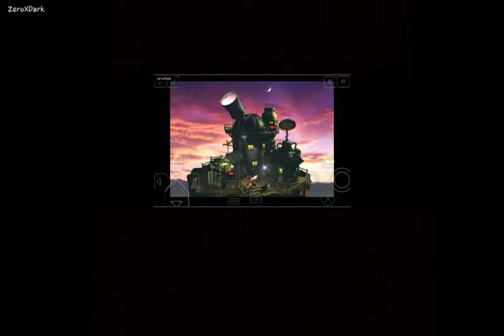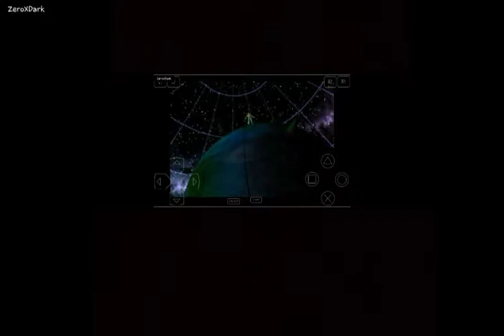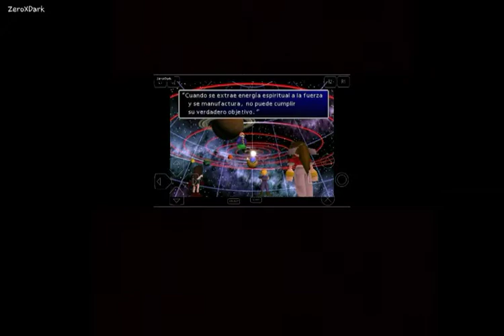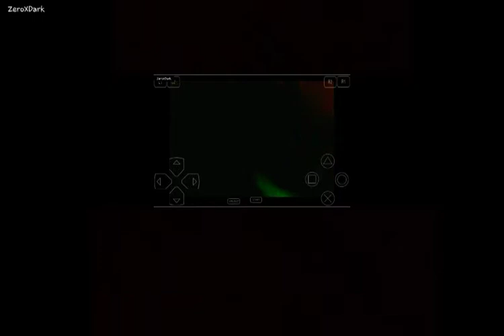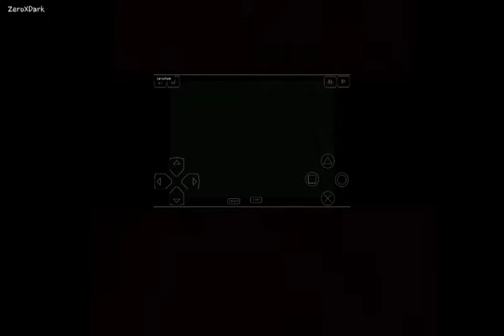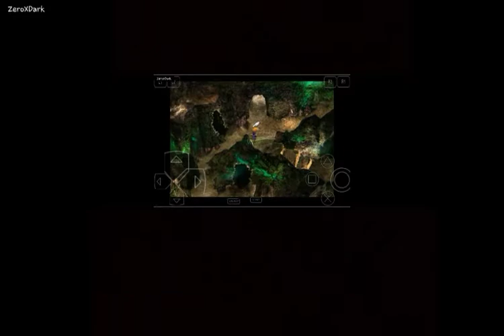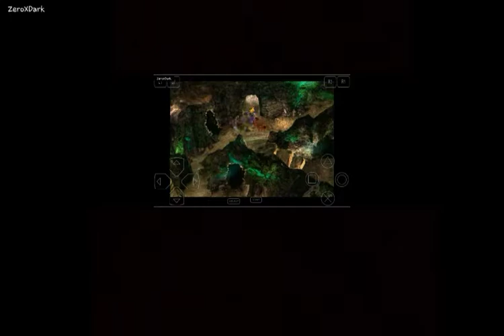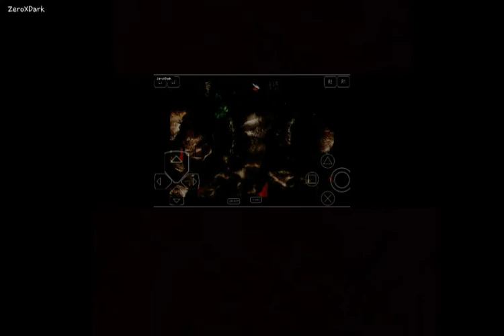Final Fantasy VII | El Cañon Cosmo | Capitulo #17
El vídeo se fue a la mierda(no se como) tuve que grabarlo de otra forma para poder salvarlo (no tiene sonido y se ve pequeño) perdón por el inconveniente.

Final Fantasy VII sigue la línea argumental independiente de su predecesor mostrándonos en esta ocasión un mundo distópico en el cual su protagonista, un mercenario llamado Cloud Strife, ex-integrante de SOLDADO, se une a un grupo de terrorismo ambiental conocido como AVALANCHA, el cual se enfrenta a los planes de la mega corporación Shin-ra Inc. que se encuentra drenando actualmente la energía del planeta donde se desarrolla el juego para alimentar sus reactores Mako para generar energía menos costosa para sus habitantes, provocando sin saberlo un peligro sin precedentes en el mundo. Conforme la historia progresa, Cloud y sus aliados no solamente tendrán que lidiar con Shin-ra, sino con un viejo conocido del pasado de Cloud, un hombre llamado Sefirot quien no se detendrá ante nada ni nadie para destruir al mundo en una misión de venganza personal.